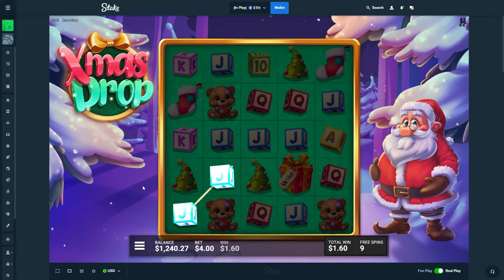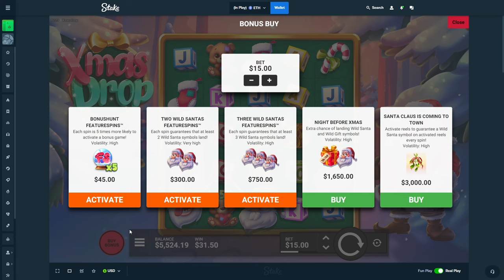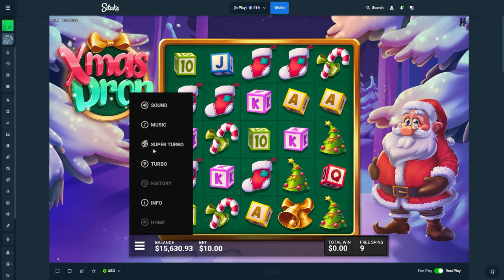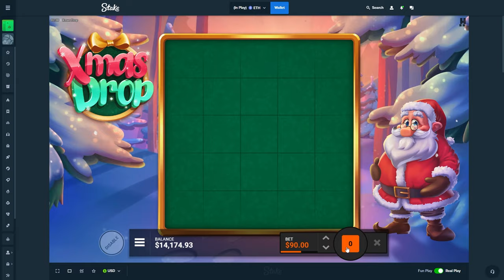iNSANE TRIPLE MULTI on XMAS DROP!!